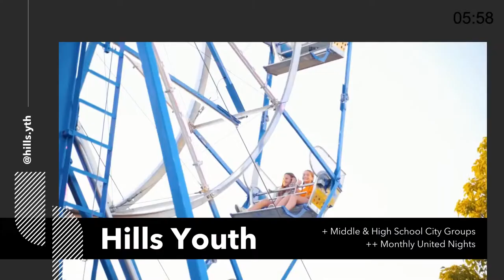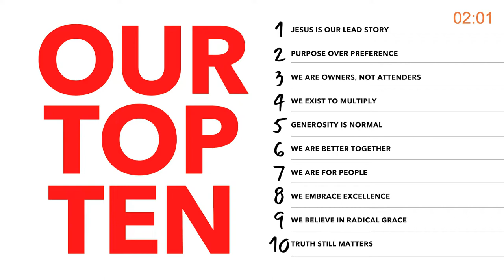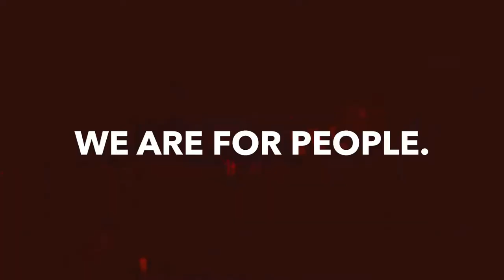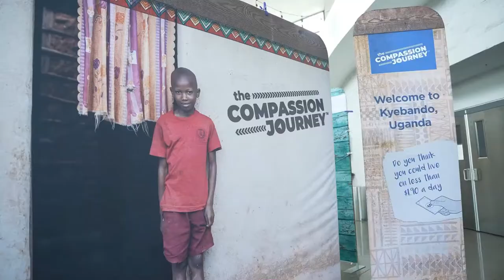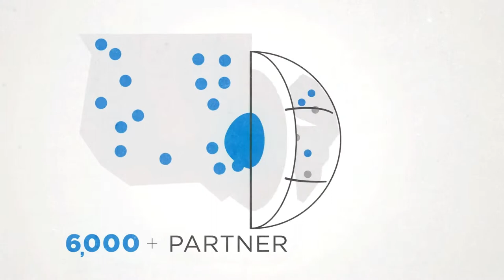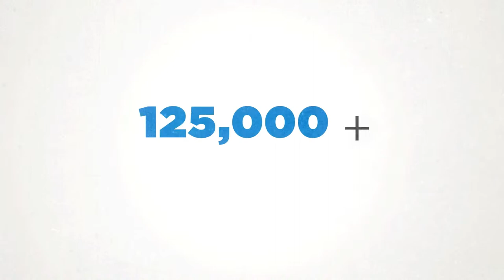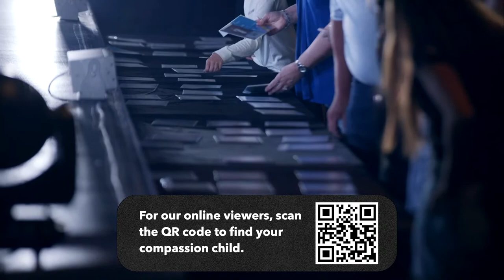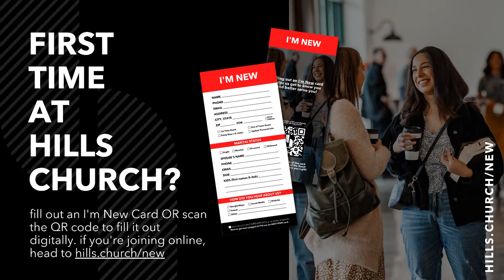FULL SERVICE // Compassion Sunday // Jonathan Hansen // 10:45AM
Welcome to Hills Church Online! We're glad you're joining us.

For all other information, upcoming events, groups, and more, please

Need Prayer? Click Here.